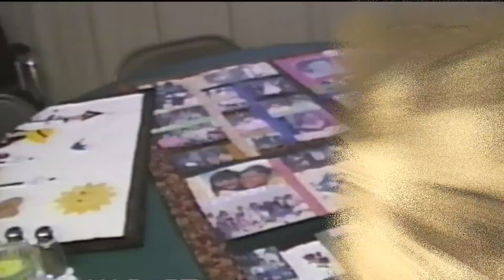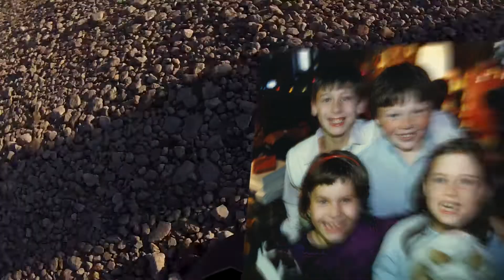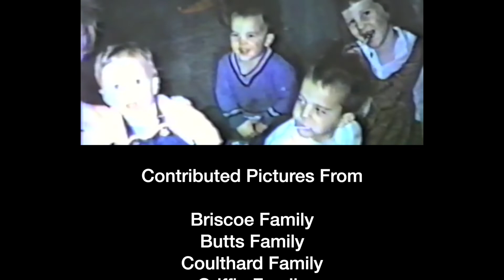The Group Project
Group pictures of family that spans decades... the pictures are in no particular order and this project was created for no particular reason.